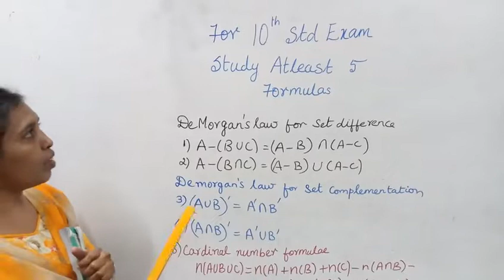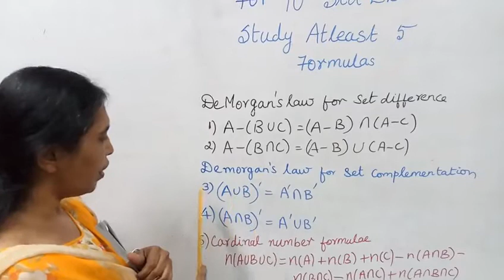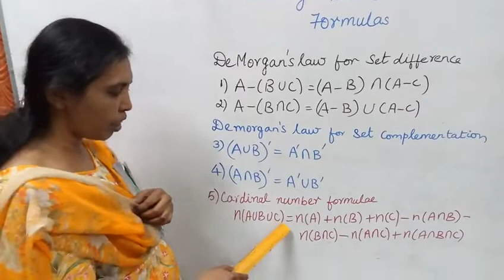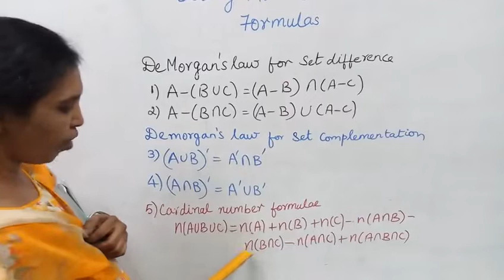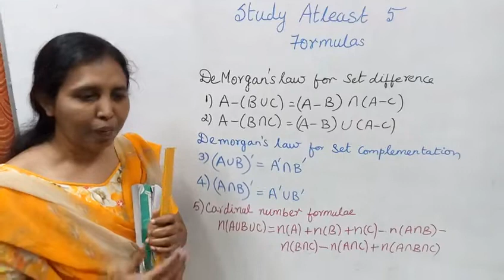T.N.Samacheer 10th std maths | in sets and functions.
Dear Students,
This video tells about that 10th Std Maths
5 Formulas in Sets and Functions